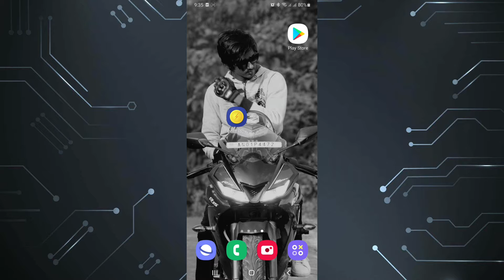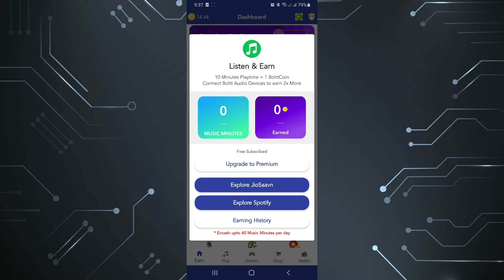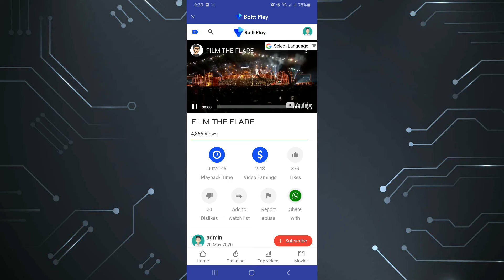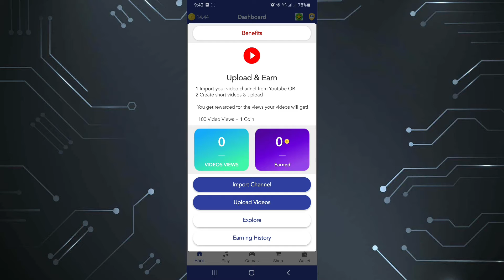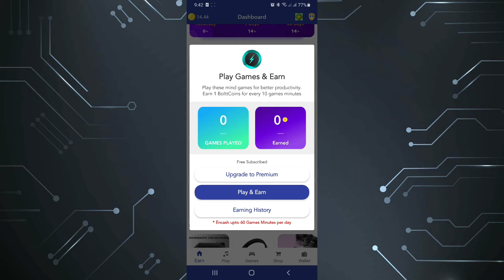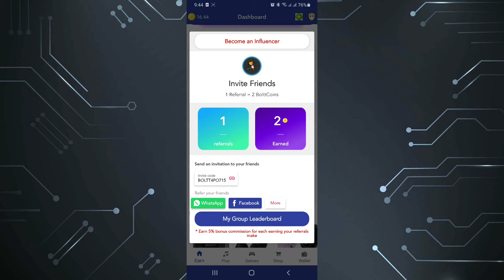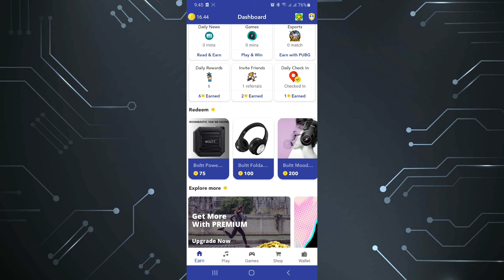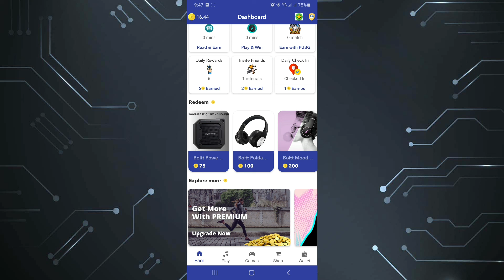HOW TO EARN MONEY ONLINE || BY WALKING,WATCHING VIDEO,PLAYING GAMES,SHARING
hello guys so this is an awesome app from which you can earn money by sitting or by walking yes walking its an app which pay you for walking
APP LINK : search for BOLTT PLAY In play store